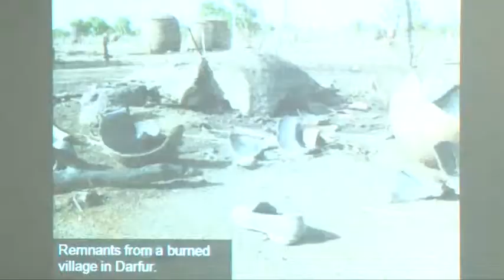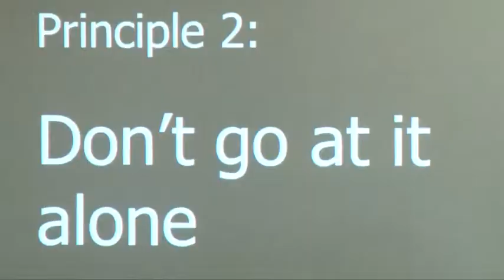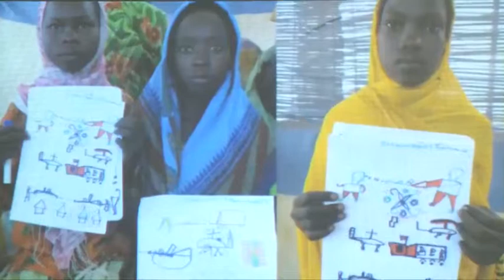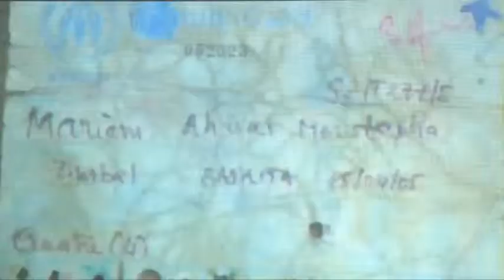Valerie Love: Documenting Darfur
Full title: Documenting Darfur: An archivist's foray into the world of humanitarian advocacy.

A session from the 2013 NDF Conference, presented by Valerie Love, Alexander Turnbull Library.